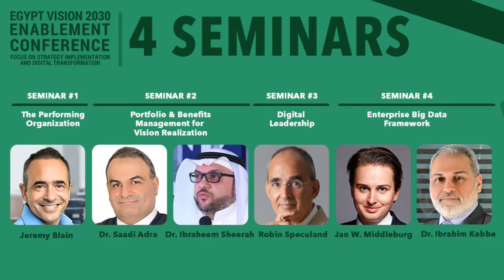Egypt Vision 2030 Enablement Conference (promotion #3)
Conference focusing on Strategy Implementation and Digital Transformation on March 13, 14, 2022 at Intercontinental Cairo Samiramis